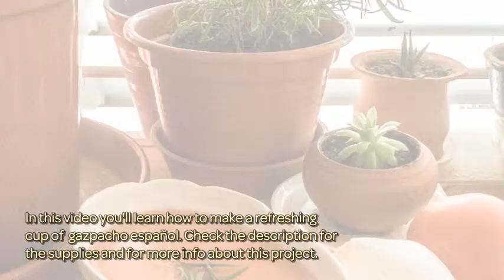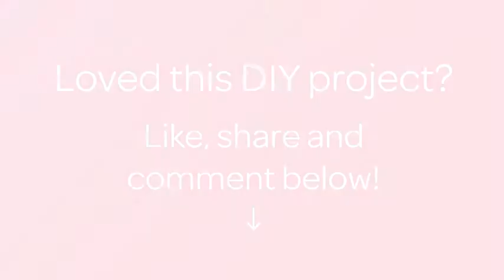Make A Refreshing Cup Of Gazpacho Español - DIY Food & Drinks - Guidecentral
About this DIY project:
- Title: Make A Refreshing Cup Of  Gazpacho Español

Supplies:
- Tomatoes (9 or 10)
- onion (1)
- cucumber (1)
- garlic (1 or 2 cloves)
- green pepper (1)
- salt (three tablespoons)
- cumin (to taste)
- oil and vinegar
- pot
- strainer
- blender
- knife